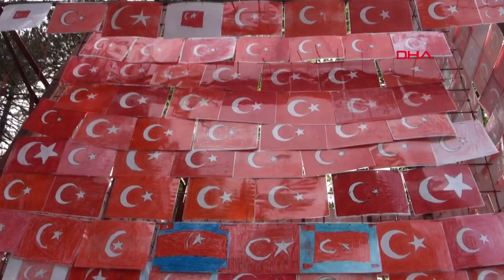Dekandan, 1000'den Fazla Bayrakla 23 Nisan'a Özel Çalışma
Erzincan Binali Yıldırım Üniversitesi Güzel Sanatlar Fakültesi Dekanı Prof. Dr. Mehmet Kavukcu, okul öncesi, anaokulu ve ilkokul çocuklarının çizmiş olduğu 1000'i aşkın Türk Bayrağı ile 23 Nisan Ulusal Egemenlik ve Çocuk Bayramı'na özel bir çalışma gerçekleştirdi.
Muzaffer KOŞAN/ERZİNCAN, (DHA)-